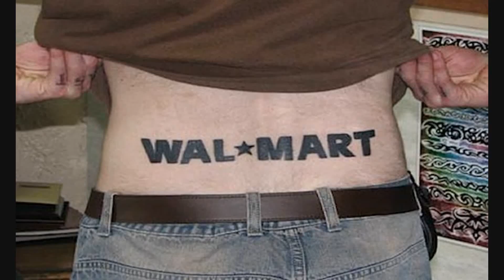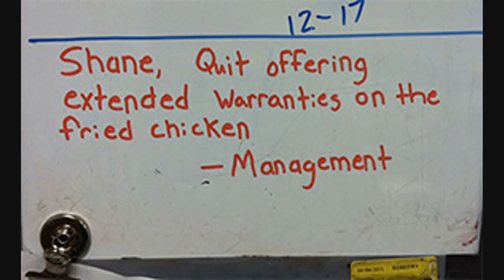Amazing World of Walmart #22